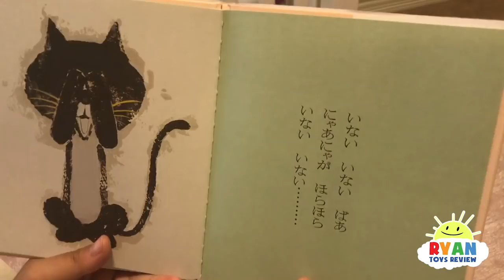The floor is Lava challenge Family Fun Kids Pretend playtime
The floor is Lava challenge Family Fun Kids Pretend playtime with Hide N Seek and Chase with Ryan ToysReview! Ryan's Family tried out the popular trend challenge with Ryan, Daddy and, baby,  Mommy!  Then it's fun kids playtime at the park where mommy and Ryan chase each other around! You have 5 second to get off the floor! Great Children activities for imaginative play like playing at the park and indoor and outdoor playground